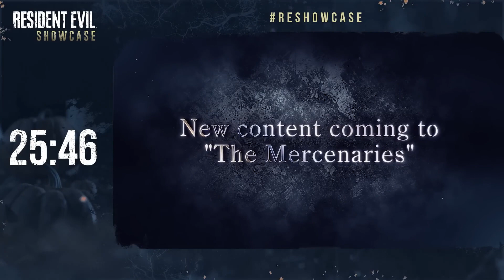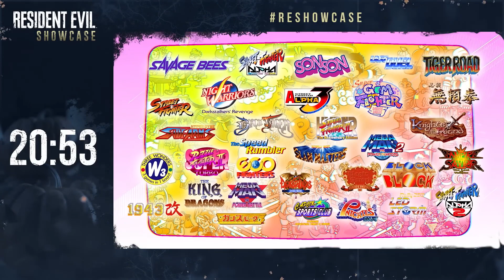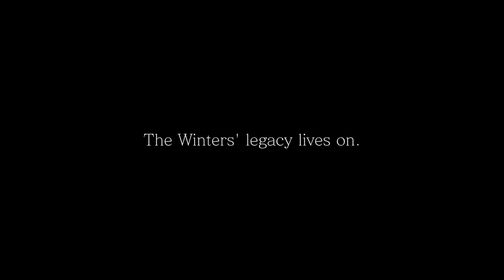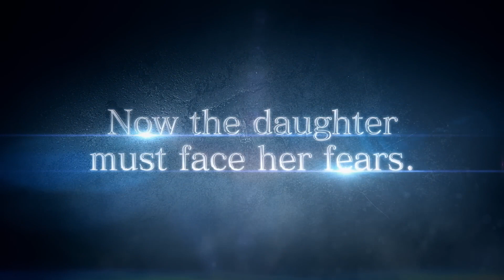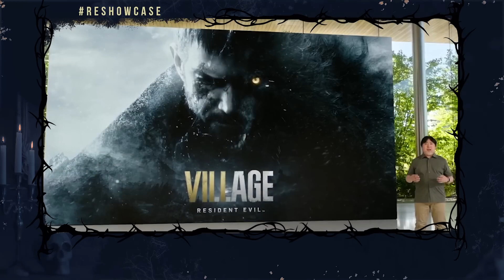Resident Evil Showcase | 10.20.2022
Join us for never before seen gameplay and a new trailer from Resident Evil 4, a look at the Winters’ Expansion, and much more.

Key moments

30:03
51:20 RESIDENT EVIL 4 DELUXE EDITION
51:34 RESIDENT EVIL 4 COLLECTOR'S EDITION
51:55 Standard Edition Pre-order Bouns

Uploaded on Youtube in Oct 21, 2022 uploaded in this channel in 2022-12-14